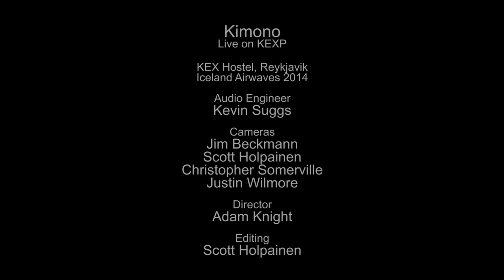Kimono - Specters (Live on KEXP)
presents Kimono performing "Specters" live at Kex Hostel in Reykjavik during Iceland Airwaves. Recorded November 8, 2014.